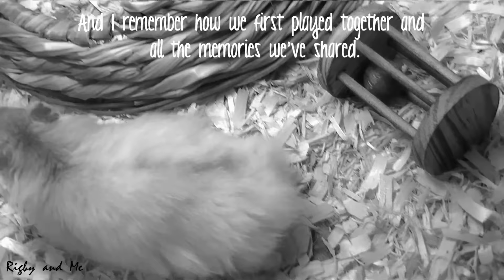Goodbye Sully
This video is dedicated to Sully who was my beloved little boy and my friend. I will always keep his memory close to my heart. I adopted Sully from a pet store about 10 months ago. On that day, I asked how old he was because he looked so big (he was my first long haired hamster) and they told me he was about 3 months old but I think he was much older. He showed almost all the signs of old age. I feel heartbroken and I dearly hoped he lived a full life. Thank you everyone for your support and I hope that through my videos of Sully, you could see how special he really was.